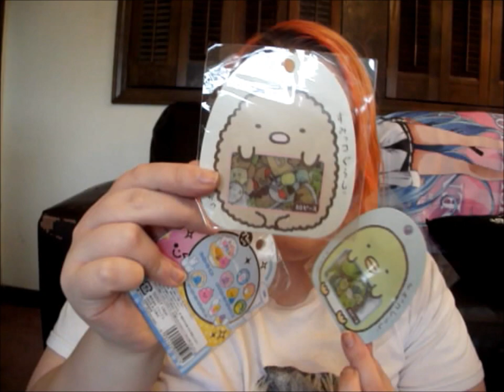Swap with My Youtube Sister: ItsAliciaBond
Amazon Wishlist: